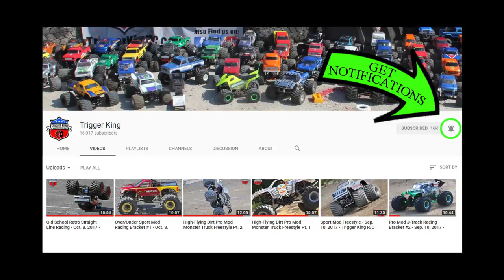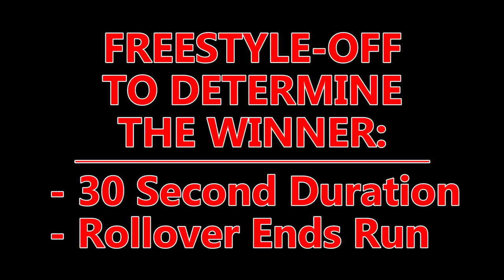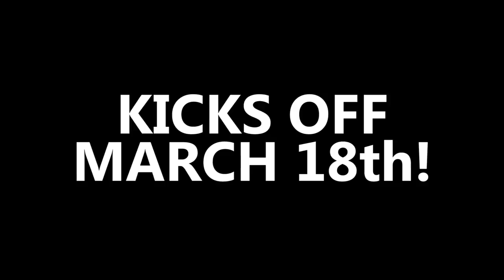R/C Monster Trucks Sport Mod FREESTYLE - Jan. 21, 2018 - Trigger King Productions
January 21, 2018 Sport Mod freestyle from the 2nd Vinyl Images Invitational in Fenton, MO.  The top of the leader board here ended up being jammed up, and we even had to have a "freestyle-off" to determine the winner.